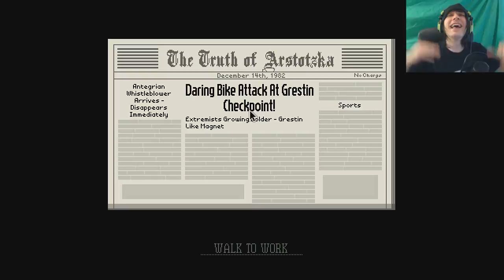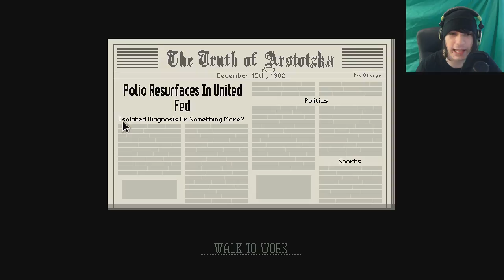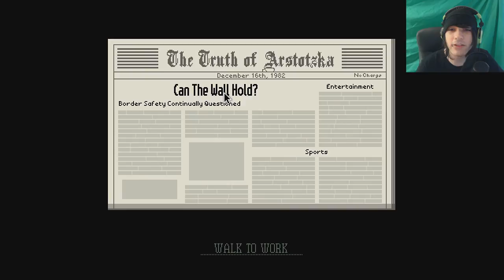THE MAN IN RED - Papers, Please #8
Welcome back to Paper Please. Comrad present your papers in order to enter the glorious country of Arstotzka! Present your paper please! Tensions grow more intense, Ezic agents are getting scared and now want me to act! Beware for the man in RED! Also, Jorji is back AGAIN!